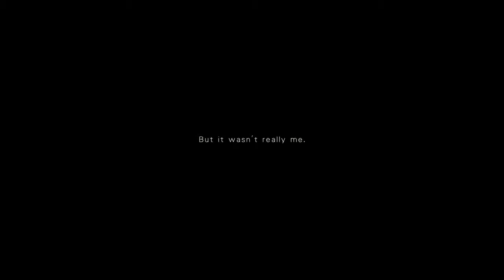Bandes annonces Silent Hills PlayStation 4 Gamescom Teaser de la démo PT playv cgi mp4